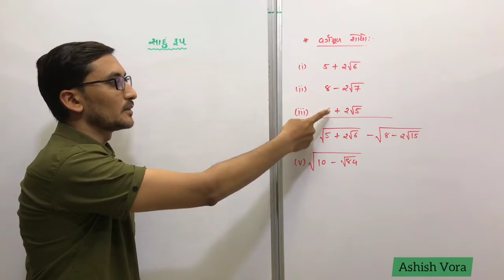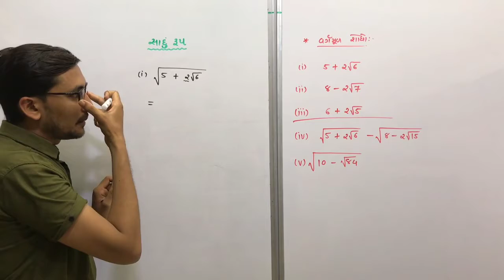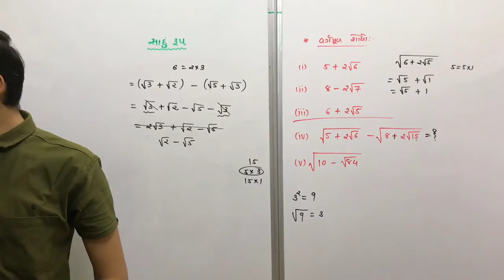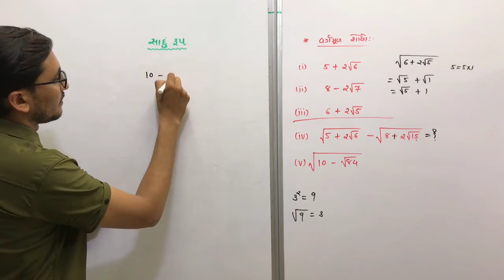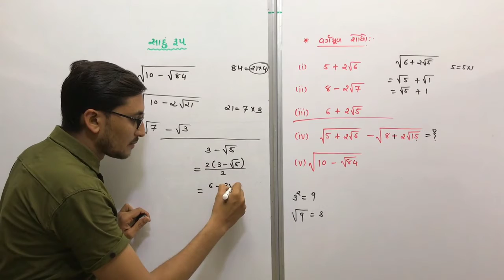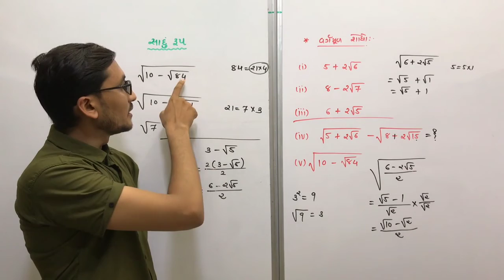Simplification - Surd (સાદું રૂપ - કરણી / વર્ગમૂળવાળા પ્રશ્નો) : For competitive Exam / ભાગ - 3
Simplification - Surd  (સાદું રૂપ - કરણી / વર્ગમૂળવાળા પ્રશ્નો) : For competitive Exam
ભાગ - 3 (By - Ashish vora : 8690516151)

કોઈ પણ સંખ્યાનું વર્ગમૂળ કઈ રીતે કાઢવું ?
How do you find square roots without a calculator ?